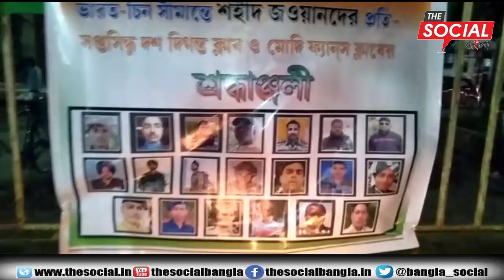বীর শহীদদের প্রতি শ্রদ্ধাঞ্জলি নিবেদন করলেন সপ্তসিন্ধু দশ দিগন্ত ক্লাব ও মোদী ফ্যান ক্লাব l